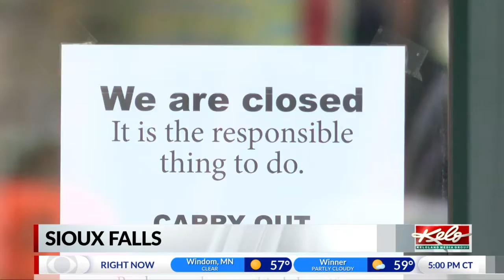Mayor TenHaken says we haven't peaked yetMayor TenHaken says we haven't peaked yet